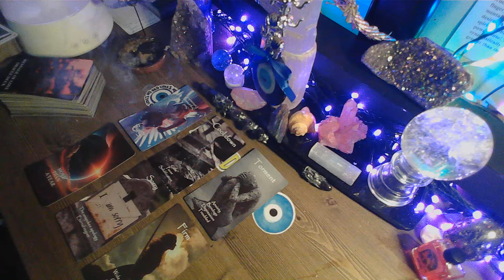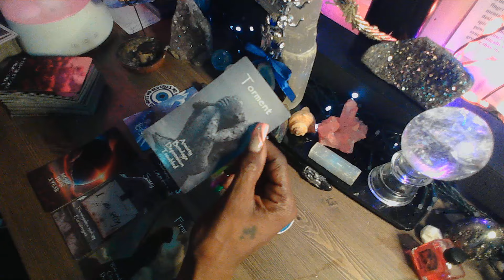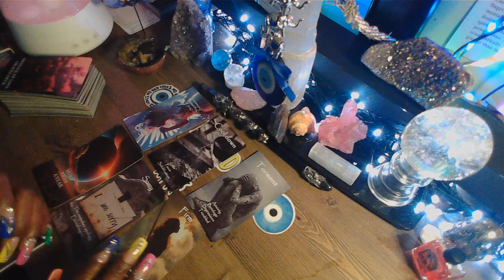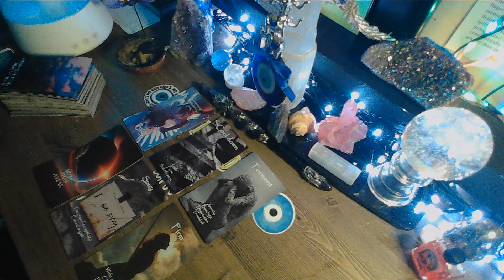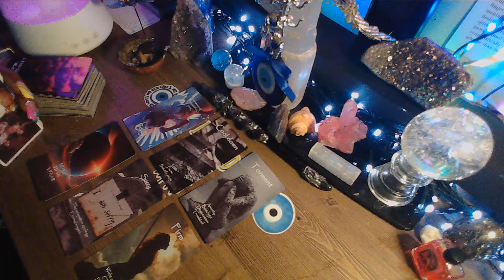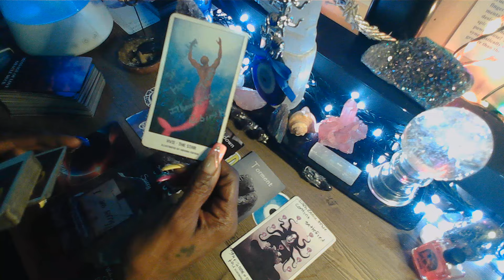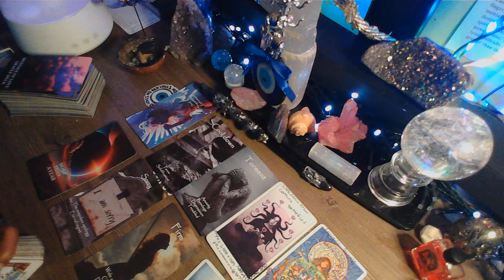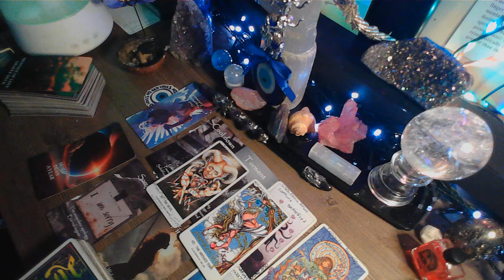DIVINE FEMININE THEY WANT TO APOLOGIZE FOR CRUSHING YOUR DREAMS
I'm here to tell you the TRUTH and bring you as much CLARITY and enlightening to the ones who need it the most. This is a channel all about KARMIC partners and their ex's. These messages WON'T RESONATE WITH EVERYONE WHO WATCH THEM. My messages are here to give you clarification on what your intuition has already told you. We are all on a healing journey from someone who broke our hearts. I've healed from a broken heart and I was chosen to help heal your broken heart. The majority of the time I will try to make you lol with funny sounds and vids included in some videos not.
Thank you in advance. 🥰🥰
Aunty!